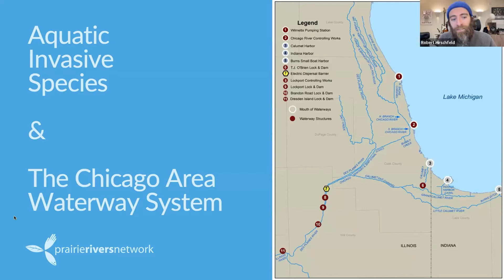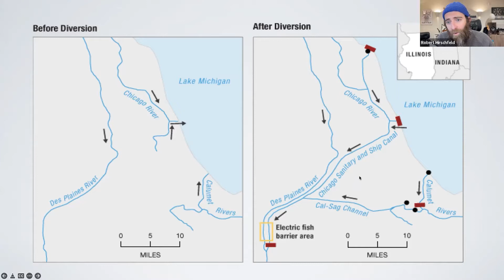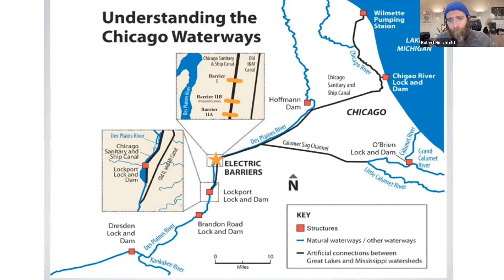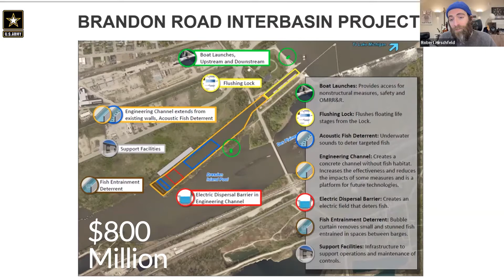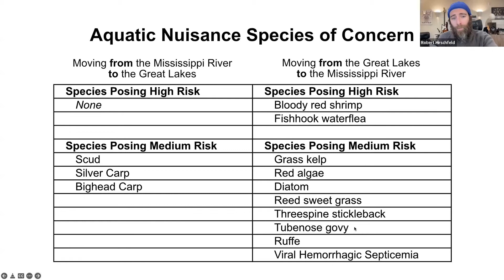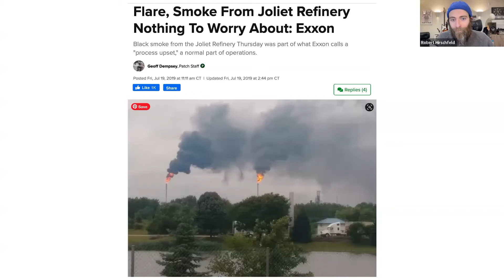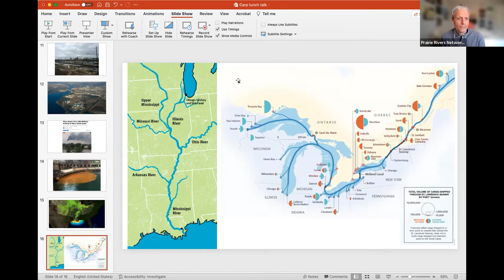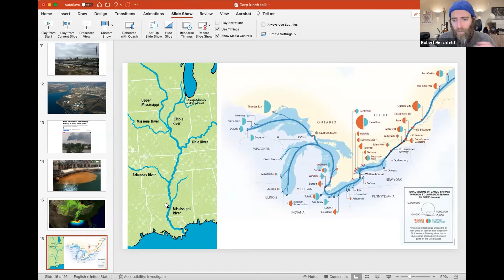PRN Lunch Series: Invasive Carp, the Great Lakes, and the Brandon Road Lock and Dam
This PRN Lunch Series presentation by PRN Water Policy Specialist Robert Hirschfeld took place on Wednesday, March 23rd.

Robert discusses invasive carp and how the proposed solution to stop them from entering the Great Lakes – a $770+ million project at the Brandon Road Lock and Dam outside Chicago – reinforces the misguided idea that our rivers are sacrifice zones for industry and pollution.